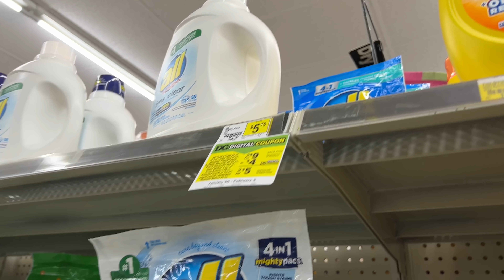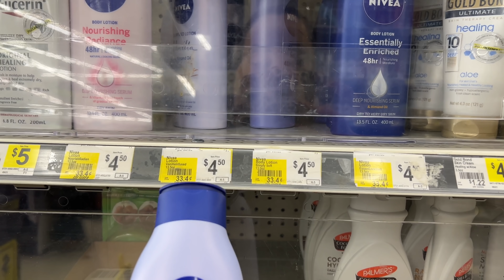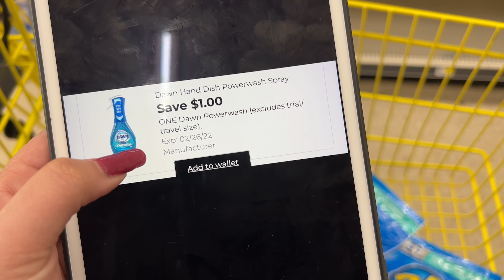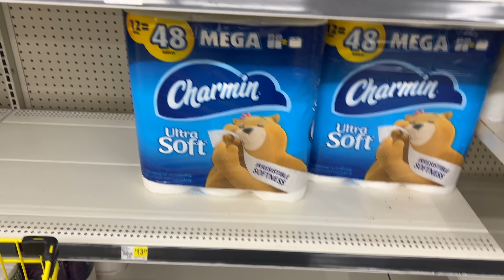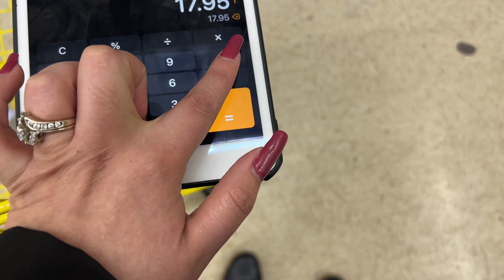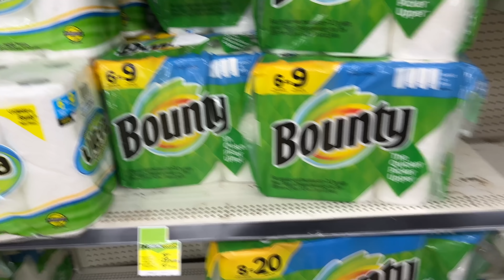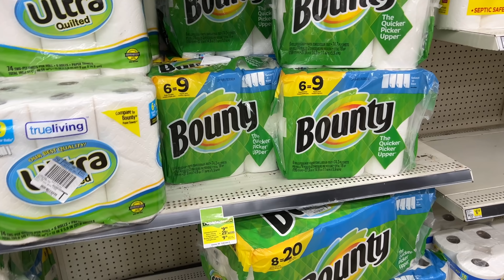🚨Agárrense *CUPONERAS* Que Nos Vamos Con Todo a La *CUPONEADA* Listos? 02/05/22🚨